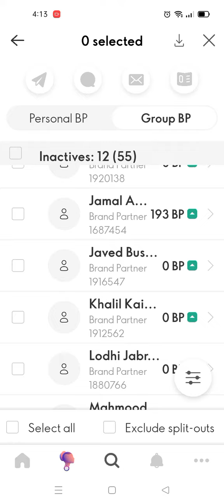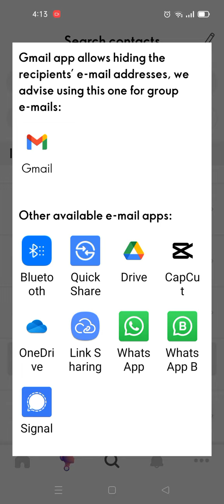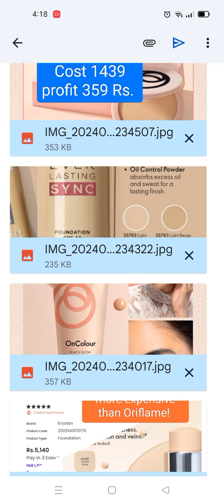Old members ko kesay msg kerk reactive kerain?